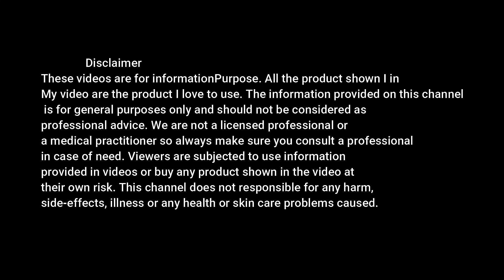இப்படி ஒரு வீடியோ போடும் சூழ்நிலை வரும் என்று நான் நினைச்சது இல்லை 😒